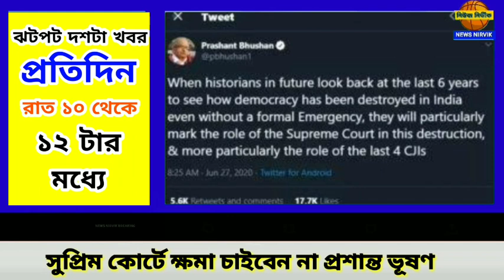আগামী তিন চারদিনে অতিভারী বৃষ্টিতে ভাসতে পারে দক্ষিণবঙ্গ। সুপ্রিম কোর্টে ক্ষমা চাইবেন না প্রশান্ত ভূ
আগামী তিন চারদিনে অতিভারী বৃষ্টিতে ভাসতে পারে দক্ষিণবঙ্গ। সুপ্রিম কোর্টে ক্ষমা চাইবেন না প্রশান্ত ভূষণ। লিপুলেখ সীমান্তে ক্ষেপণাস্ত্র মোতায়েন করছে চিন। এছাড়াও থাকছে আরও খবর.